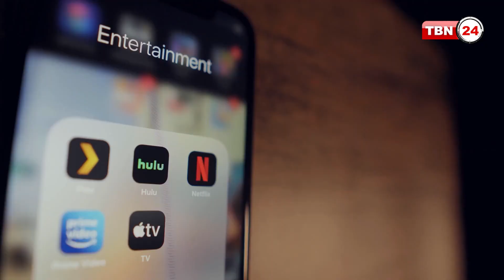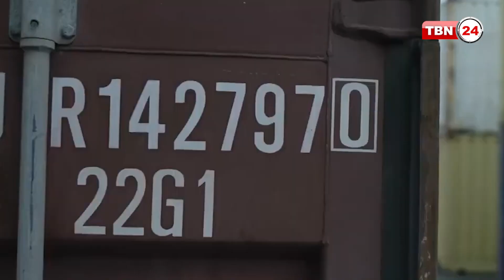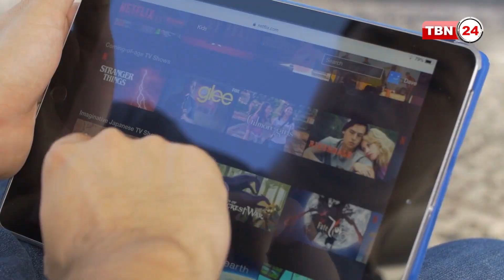২০২৩ সালের সেরা নেটফ্লিক্স কন্টেন্ট | Netflix Watchlist 2023 | TBN24 TT EP-33.1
২০২৩ সালের সেরা নেটফ্লিক্স কন্টেন্ট | Netflix Watchlist 2023 | TBN24 TT EP-33.1

সারা দুনিয়ায় স্ট্রিমিং জায়ান্ট হিসেবে পরিচিত প্ল্যাটফর্ম “নেটফ্লিক্স”। সংখার হিসেবে পাঁচটি কিংবা দশটি নয়, ১৮ হাজারের বেশি সিনেমা এবং সিরিজ আছে নেটফ্লিক্সের ঝুলিতে। সম্প্রতি বৈশ্বিক স্ট্রিমিং প্ল্যাটফর্মের ইতিহাসে প্রথমবারের মত নিজেদের সিনেমা ও সিরিজের মধ্যে কোনটি কতক্ষণ ধরে দর্শকেরা দেখেছেন তার একটি তালিকা প্রকাশ করেছে নেটফ্লিক্স…